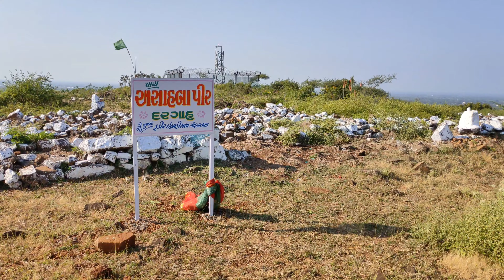Trangalsha pir || Keshod || ત્રાંગળશા પીર દરગાહ કેશોદ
આશરે એક હજાર વર્ષ પહેલાંના સમયમાં ત્રાંગળશાહપીર તથા તેમના બહેન રહેમતમાં રાણીંગપરા ડુંગર ઉપર ઢોર ચરાવવા જતાં એ સમયે રાક્ષસી લોકો તેમના ઢોરોને વારી જતાં એવું ઘણો સમય ચાલતું રહ્યુ એક દિવસ ત્રાંગળશાહપીર રાક્ષસી લોકો સામે જંગે ચડ્યા જંગ ખેલતા ખેલતા ત્રાંગળશાહપીર જંગમાં શહિદ થયા પરંતુ તેનુ ધડ લડતુ લડતુ જ્યાં પડ્યુ હતુ તે જગ્યાએ વસવાટ થયો અને તે ગામ ધ્રાંબાવડ તરીકે ઓળખાયુ
બાદમાં ત્રાંગળશાહપીરના ધડે તેમના બહેન રહેમતમાને કહ્યુ કે મારૂ ધડ લઈને રાણીંગપરા ડુંગરે જતા રહો ત્યાં જઈ ડુંગરને કહેજો કે અમને જગ્યા આપો તેમના બહેન રહેમતમાંએ રાણીંગપરા ડુંગર ઉપર જઈ કહેલું કે મને તથા મારા ભાઈના ધડને જગ્યા આપો ત્યારે ડુંગરે જગ્યા આપી અને રહેમતમાંએ તેમના ભાઈ ત્રાંગળશાહપીરના ધડ સાથે સમાધી લીધી
સમાધી લીધા બાદ ચારસો વર્ષ સુધી આ વાતની કોઈને જાણ ન હતી તે વખતે કેશોદના તમામ જ્ઞાતીના લોકો ત્યાં ઢોર ચરાવવા જતા હતા ત્યારે ઝેરી વનસ્પતિઓ ખાધા બાદ તમામ ઢોર મૃત્યું પામ્યાં હતાં તે વખતે મુસ્લિમ ઈબ્રાહીમપીર નામથી ઓળખાતા સંધી ગામેતી પણ રાણીંગપરા ડુંગર ઉપર ઢોર ચરાવવા ગયા હતા જેમને બીજાઓના ઢોર ચરાવવાનું પણ કામ સોંપ્યું હતુ તે તમામ ઢોરનુ પણ મૃત્યુ પામવાથી ઈબ્રાહીમપીરને થયુ કે જેઓના ઢોર ચરાવવા લઈ આવ્યો છું તેઓને મારે શું જવાબ આપવો? હવે મારા ઉપર કલંક લાગશે તેવા ડરથી તેણે આત્મહત્યા કરવાનો નિર્ણય લીધો કહેવાયછે કે આત્મહત્યાની સંપૂર્ણ તૈયારી વખતે ગેબી અવાજ સંભળાયો હે માણસ તું આ શું કરી રહ્યો છે? ઈબ્રાહીમપીરે બનેલી તમામ હકીકતનું વર્ણન કર્યા બાદ ફરીથી ગેબી અવાજ સંભળાયો કે તું કેશોદ ગામમાં જઈ કહેજે કે અહી તમામ જ્ઞાતીના પીર કહેવાય એવા ત્રાંગળશાહપીર છે અને સાથે ત્રાંગળશાહપીરે કહેલું કે મને ભાદરવા મહિનાના પહેલા દિવસે ઘી નો દિવો તથા મલીદો ચડાવજો અને ઢોલ શરણાઈ સાથે મારો મેળો મનાવજો ઈબ્રાહીમપીર કેશોદ પરત આવ્યા અને ગામ લોકોને આ બધી વાત કરી બાદમાં બધા લોકો સાથે મળી રાણીંગપરા ડુંગરે ગયા ત્યારે ઈબ્રાહીમપીરે ત્રાંગળશાહપીરને કહેલું કે મૃત્યુ પામેલા ઢોરનું શું કરવુ? ત્યારે ફરીથી ગેબી અવાજ સંભળાયો અને કહ્યું લીલો ફાળીયો બધા ઢોર માથે ફેરવો ઈબ્રાહીમપીરે બધા ઢોર માથે લીલો ફાળીયો ફેરવતા તમામ ઢોર સજીવન થયા ત્યારથી રાણીંગપરાનો ડુંગર ત્રાંગળશાહપીરના નામથી ઓળખાયો ત્યાં આજની તારીખે પણ બાર ફુટનો કુવો આવેલો છે તેમાંથી પીવા માટેનું પાણી ખુંટતુ જ નથી ત્યારથી આજ સુધી દર વર્ષે ભાદરવા મહિનાના પહેલા સોમવારે મેળો ભરાય છે જે રવિવારની રાત્રીથી સોમવારના દિવસ સુધી મેળો ભરાયછે મેળાની એક રાત્રી બાદ આખા વર્ષમાં ત્યાં આજ દિન સુધી કોઈ રાત્રી રોકાણ કરી શકતુ નથી
ત્યારથી દર વર્ષે ભાદરવાના પહેલા સોમવારે હજરત પીર ત્રાગળશાહ વલીનો ઉર્ષ હિન્દુ મુસ્લિમ એકતા સાથે ઉજવણી કરે છે.